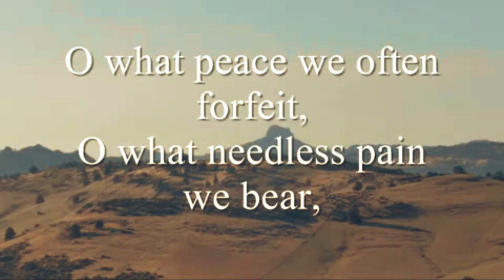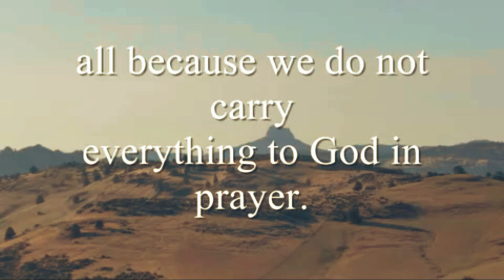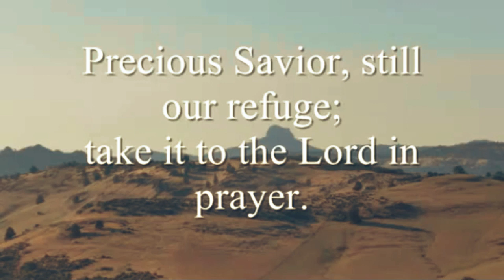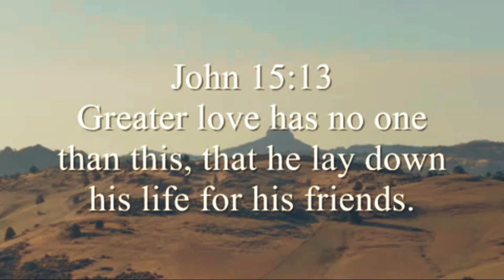🟣 WHAT A FRIEND WE HAVE IN JESUS